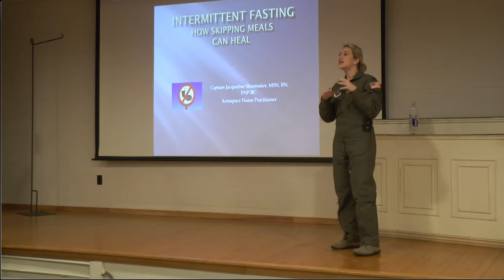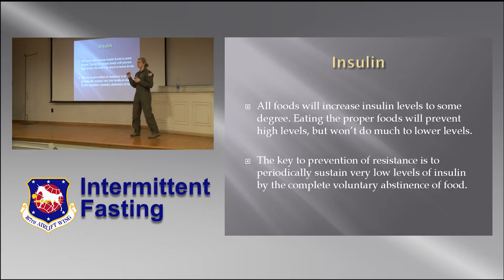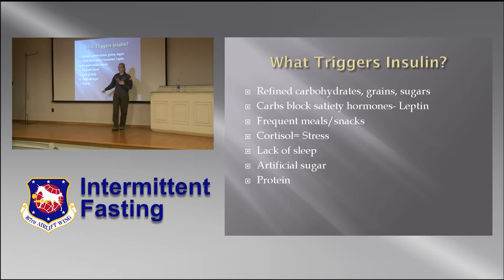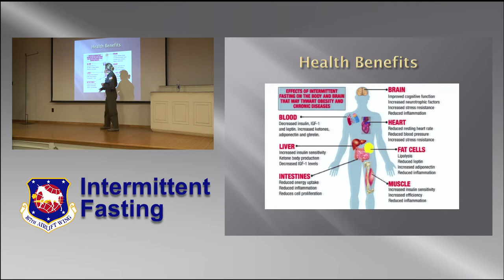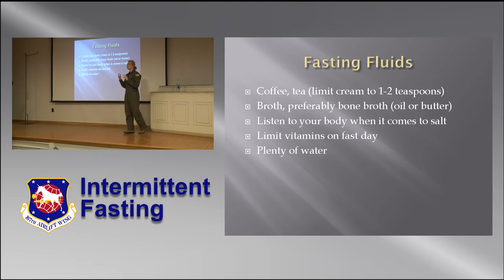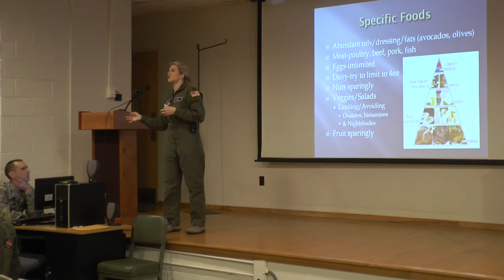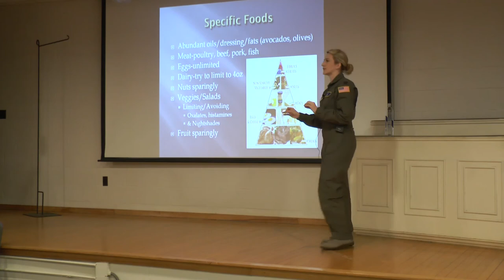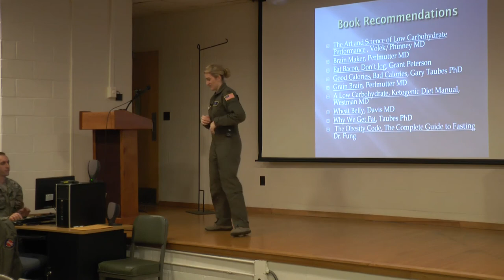February 2018 Wellness Seminar 167th Airlift Wing (about "intermittent fasting")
167th Airlift Wing Aerospace Nurse Practitioner, Capt. Jacqueline Shoemaker, discusses "intermittent fasting" as a way to heal and energize. The 167th Medical Group offers wellness related discussions each Unit Training Assembly. The educational programs support the health and fitness of all members of the wing. (Video by Staff Sgt. Timothy Sencindiver)